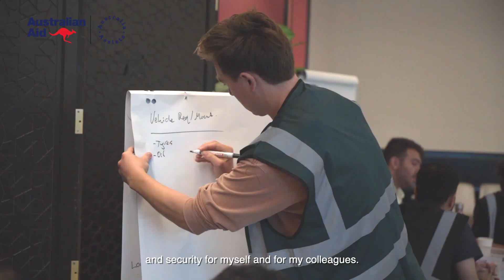Hostile Environment Awareness Training course in Jordan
The fifth Hostile Environment Awareness Training course was delivered in Amman, Jordan in October 2022 with the support of the Australian Government.

The immersive four-day course teaches specialists from the Middle East, Africa, Europe and beyond to work and stay safe in crisis zones and other challenging environments.